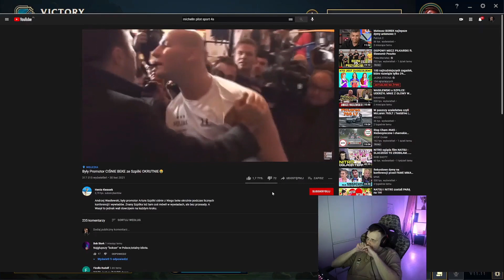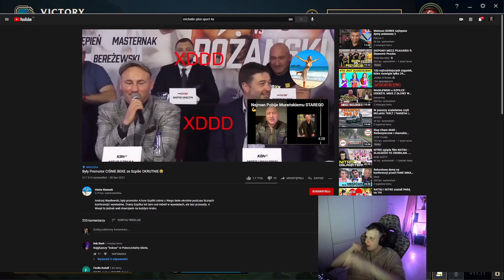Nitro ogląda Były Promotor CIŚNIE BEKE ze Szpilki OKRUTNIE😂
🔥 Zostaw Suba 😎 Łapke w góre 👍 Oraz uderz w dzwoneczek 🔔 💪